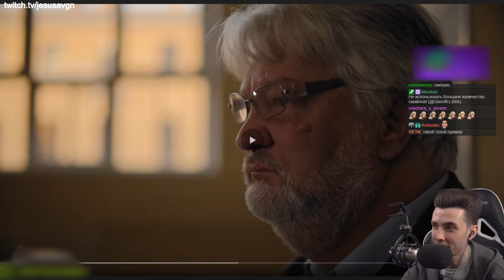ХЕСУС СМОТРИТ: DK - Все в порядке (Премьера клипа, 2020)